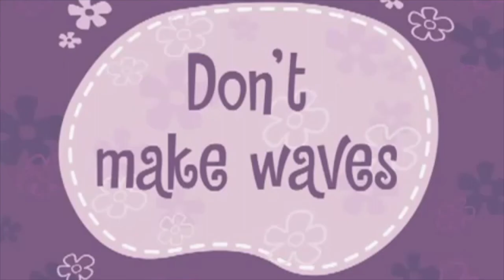(金鎗客)亂搞配音作業:衝浪季節 第二季